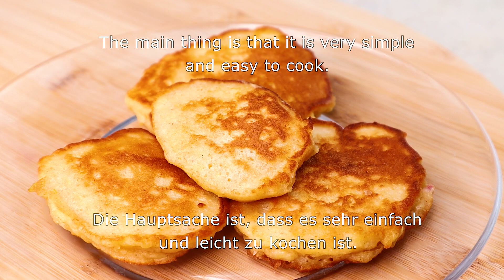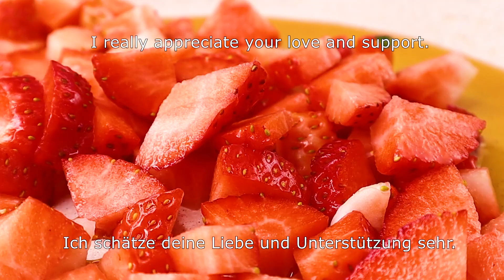100 Gramm Haferflocken, 2 Äpfel und Erdbeeren. Köstliches und gesundes Frühstück ohne Mehl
100 Gramm Haferflocken, 2 Äpfel und Erdbeeren. Köstliches und gesundes Frühstück ohne Mehl
Das perfekte Frühstück oder der Nachmittagssnack! Sehr lecker und gesund!
Anstelle von Haferflocken kannst du auch Mandel- oder Kokosmehl verwenden.
Zutaten:
Hallo alle.
Wie geht es Ihnen?.
Heute zeige ich euch, wie man lecker und schnell kocht.
Perfektes Frühstück oder Nachmittagssnack.
Ihre Unterstützung ist mir sehr wichtig.
1 Glas Haferflocken.
In einer Kaffeemühle mahlen.
Oder in einem Mixer.
Oder Haferflockenmehl im Laden kaufen.
1 TL Backpulver.
gut mischen.
  2 Eier.
Achten Sie darauf, Ihre Eier vor der Verwendung zu waschen.
Eier sollten Zimmertemperatur haben.
2 EL Süßstoff.
Wenn Sie Süßigkeiten lieben.
Verwenden Sie ein beliebiges Süßungsmittel.
Ich verwende Erythrit.
1 TL Vanilleextrakt.
Schlagen, bis sich der Süßstoff vollständig aufgelöst hat.
1/2 Tasse Kefir oder Joghurt.
  2 Äpfel.
die Haut abziehen.
auf einer groben Reibe reiben.
Der Bratapfel enthält nützliche Spurenelemente.
Jod, Eisen, Kupfer, Natrium, Magnesium, Kalium, Phosphor, Calcium.
Natrium reguliert den Blutdruck.
Auch muskuläre und nervöse Aktivität.
Fördert die richtige Verdauung und den Wasserstoffwechsel. Kalium normalisiert die Arbeit der Verdauungsorgane, des Herzens und der Nieren.
Pflanzenfett.
1 Minute auf jeder Seite bei mittlerer Hitze braten.
2 EL Agavensirup.
auf den Herd stellen und bei starker Hitze 2 Minuten braten.
Erdbeeren 5 Stück.
Schnitt wie im Video.
bei mittlerer Hitze unter gelegentlichem Rühren 3 Minuten braten.
Mmmm ., der Duft fürs ganze Haus.
2-3 EL saure Sahne oder Joghurt.
1 TL Süßstoff.
1 Minute schlagen.
Aus welchem Land schaust du dir meine Videos an?
Schreiben Sie in die Kommentare.
Sie werden dieses Rezept definitiv lieben!
Die Hauptsache ist, dass es sehr einfach und leicht zu kochen ist.
Klicken Sie auf LIKE und hinterlassen Sie einen Kommentar.
Welche Rezepte möchtest du auf meinem Kanal sehen?
Vielen Dank, dass Sie sich das Video bis zum Ende angesehen haben.
Kochen Sie mit Vergnügen, ich werde auf Ihr Feedback und Ihre Kommentare warten!.
klicke auf die Glocke.
um kein neues Video mit schnellen und leckeren Rezepten zu verpassen.
Freunde, welche Rezepte würdet ihr gerne auf meinem Kanal sehen?
Guten Appetit!
ASMR.